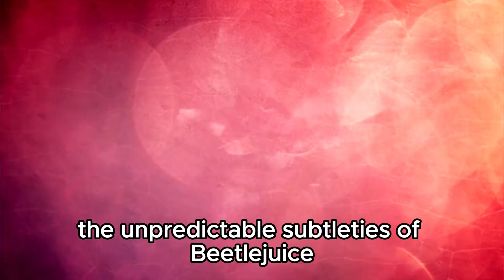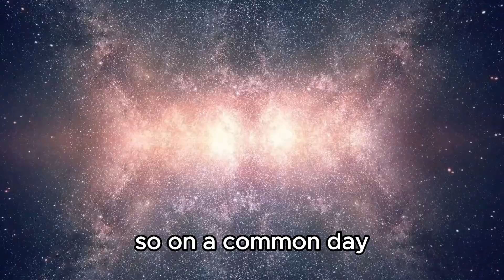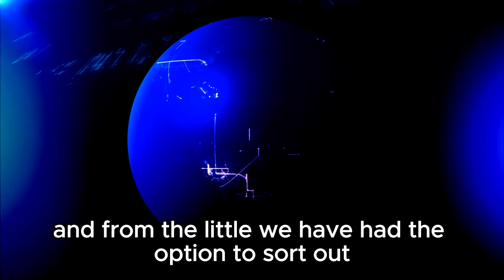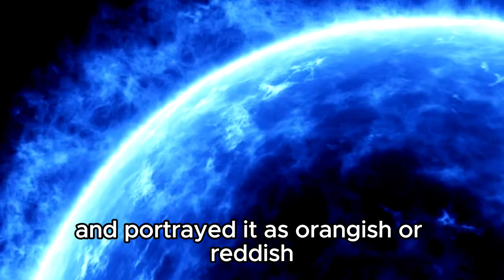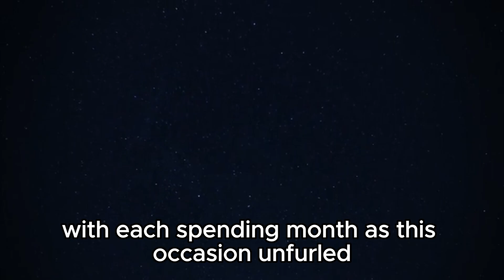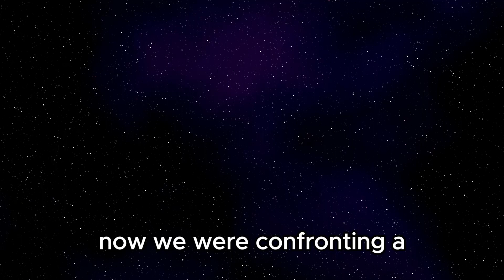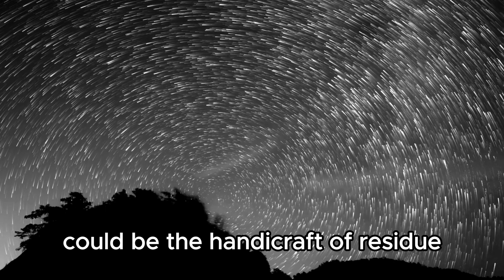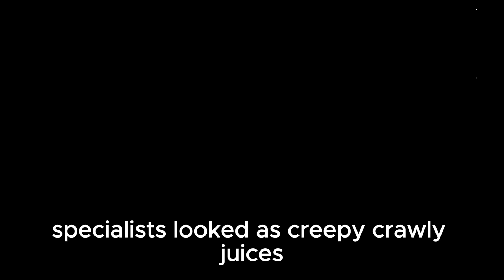"Betelgeuse: A Stellar Explosion Shocks the Cosmos!"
Join us in this intriguing video as we uncover the potential outcomes of Betelgeuse, a star on the brink of undergoing a supernova. Delve into the intricacies of supernovae, their cosmic importance, historical sightings, various classifications, and the staggering energy they unleash. Explore the possible risks they present to Earth and their influential role in shaping the course of our planet's evolution. Embark on a journey of discovery as we delve into the mysteries surrounding these celestial phenomena and their profound impact on our understanding of the universe.